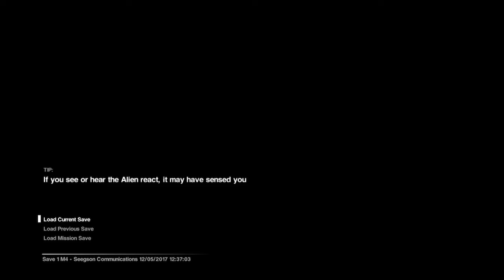Unfriendly Robots - Alien Isolation - Part 8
We make some new friends.